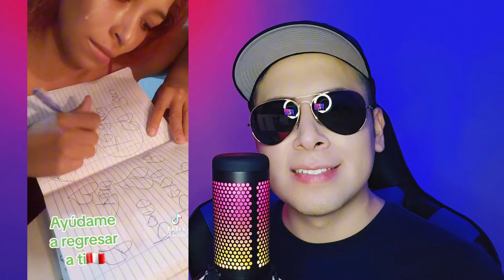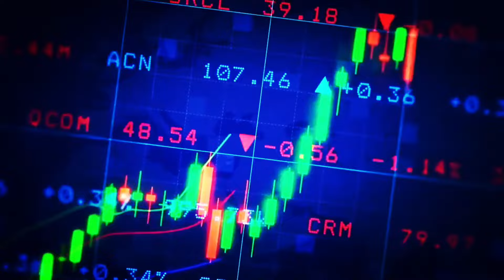Migrants Complaining: I Regret Coming to America!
Report: Venezuelan migrant who originally went to Peru and then came to the United States, claims America is too hard for her and that all she was doing here was working nonstop to pay never-ending utility bills, expensive food and rent.

Stella B
King Clover
sandee3478
stellab3828
Jean Gordon
KEITH CRAMPTON
Keith Morris
MaricelaHuerta-Paz
AngeleAlAahnaAn N
KirkWRichardson
Our.Family
Idaho Ranch Girl
Starkey Farmstead
TheSpringClover
Asher8872
MaricelaHuerta-Paz